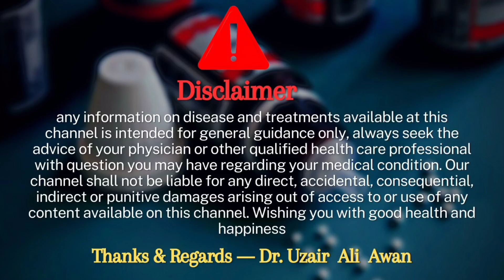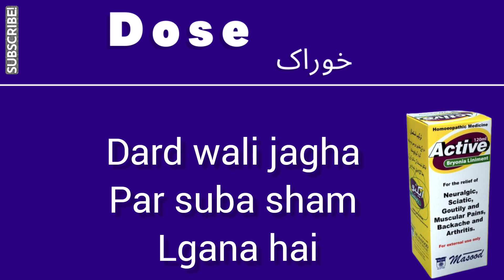Masood Active bryonia Liniment Homeopathic medicine benefits | Helpful for All types of pain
Aoa me ho Dr Uzair Ali Awan ag mene ap ko active bryonia liniment k bary me btaya hai agr video pasad aye to video ko like and channel ko subscribe zoror kary sukria..

Masood’s Active Bryonia Liniment is a fast acting pain reliever.

Best to give relief from joints pain.
Indicated in the gout pains.
Safely used for neuralgic, rheumatic or sciatica pains.
Effective for bruised feeling due to injuries

Bryonia alba 1D 8.30% v/v, Colchicum Aut 1D  5.53% v/v, Arnica mont 1D 4.15% v/v, Rhus tox 1D 4.15% v/v, Capsicum Ann 1D 5.50% v/v, Gaultheria 1D 4.15% v/v, Thymol 1D 0.10% w/v, Menthol 1D 1.2% v/v, Methyl salicylate 1D 1.0% w/v and Chloroformum 3D 15.2% v/v.

Rub/Massage liniment on the affected part or joint of the body twice a day for five minutes followed by the covering of area 30 – 40 drops with a piece of cloth or bandage.